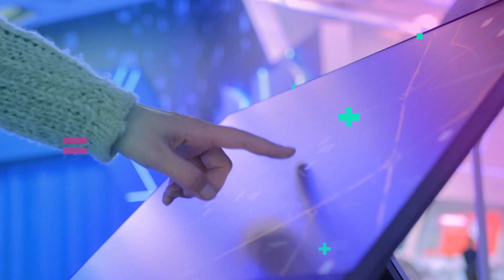Apple Speeds Up Plans for Fully Self-Driving Tesla Rival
Apple is accelerating development of its first car, hoping to debut it as early as 2025 according to our Mark Gurman. The company is aiming to make its first car a fully autonomous experience with a new interior design focused on eliminating driver fatigue.